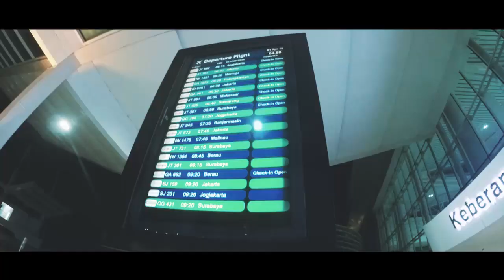Vlog KAPITAL AT Showcase SOLO 2018